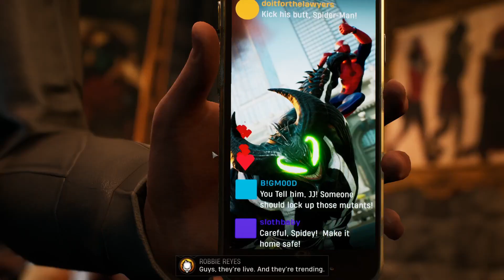Raven Crew Play: Midnight Suns pt12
Sharing backstories and how hard it is to locate a demon enhanced alien creature running amok in the streets of New York?

JKLantern
StarprincessHLC -